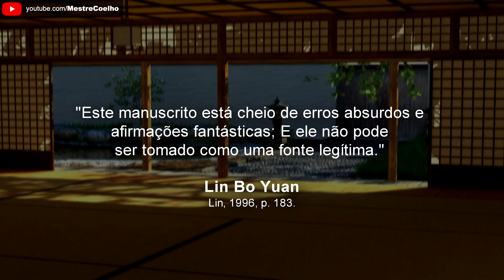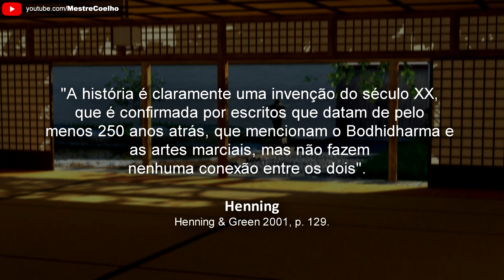O "Mito" SHAOLIN e a Origem das Artes Marciais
Os principais relatos históricos da evolução das artes marciais do Leste Asiático, desde os tempos antigos até o presente, frequentemente seguem narrativas semelhantes, mesmo que em uma variedade de disciplinas diferentes. No leste da Ásia, acredita-se que as artes marciais se originaram na Índia antiga e foram introduzidas na China por um monge semilendário chamado de Bodhidharma. Inclusive, a lenda também associa este evento ao nascimento do Zen Budismo e, seguindo esta mesma linha, muitos autores e entusiastas das artes marciais, durante a segunda metade do século XX afirmaram que elas e o Zen Budismo estavam interligados. Em conexão com esta lenda, o significado do Mosteiro Shaolin continua sendo um tópico geral dos contos das artes marciais chinesas, mitologias e tradições, que também aparece fortemente em textos japoneses do Karatê.

ℹ Clique no link a seguir para maiores informações e não perca tempo, Matricule-se já!!